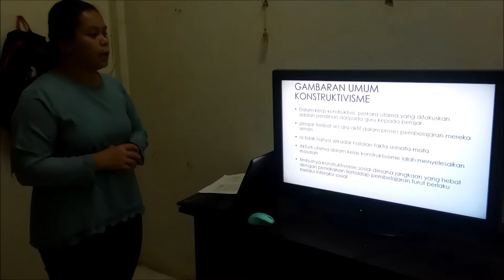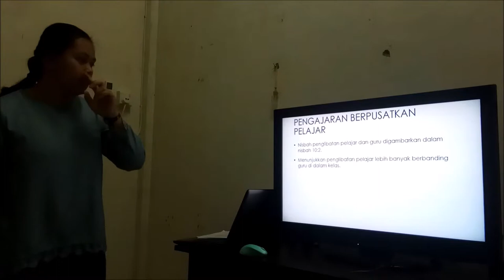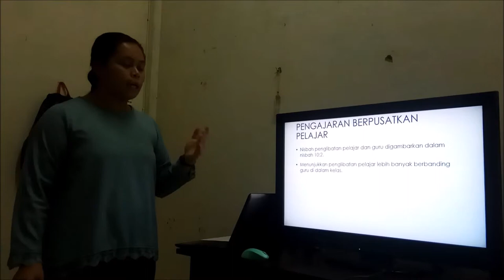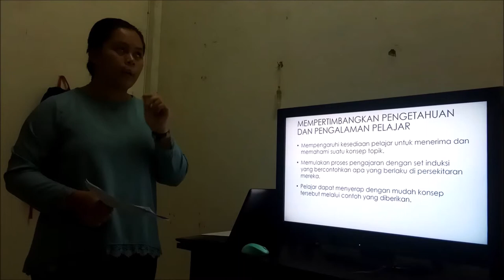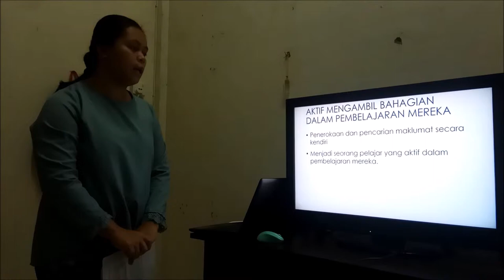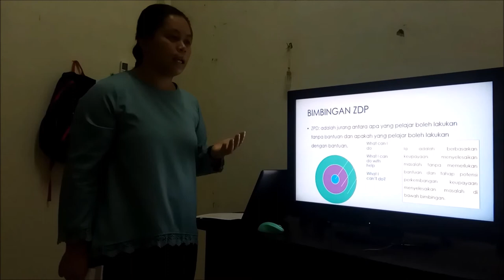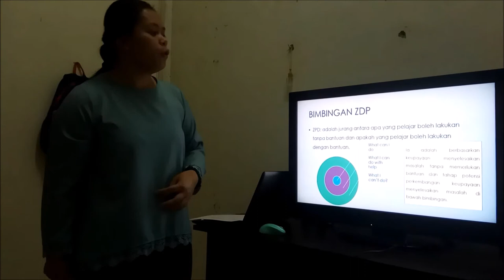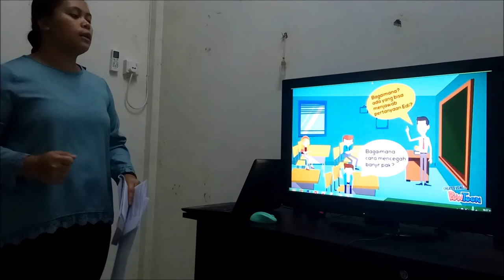KONSTRUKTIVISME CGS01878306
HMEF5043_V2 EDUCATIONAL PSYCHOLOGY